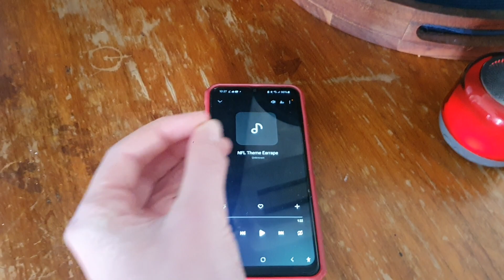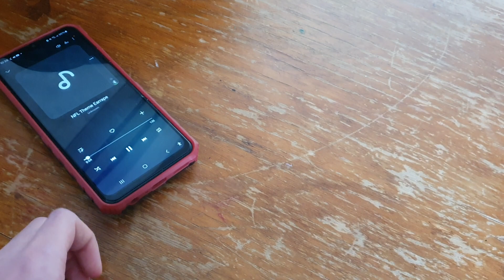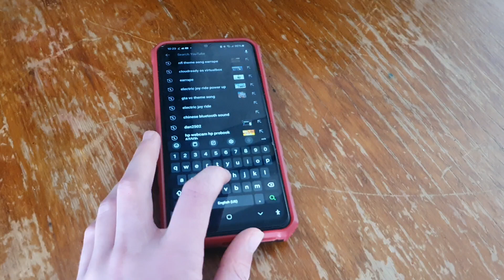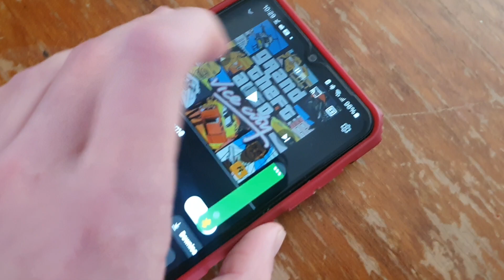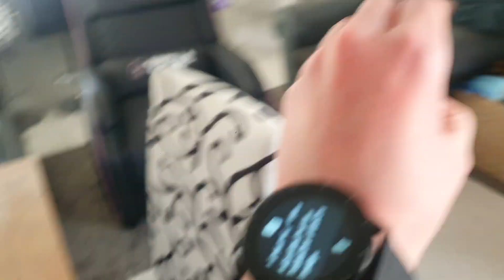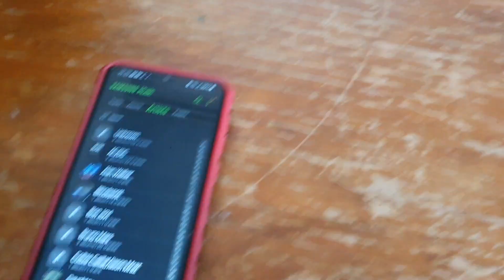something gone wrong... [4/06/2024]